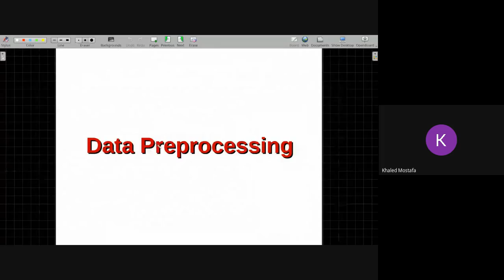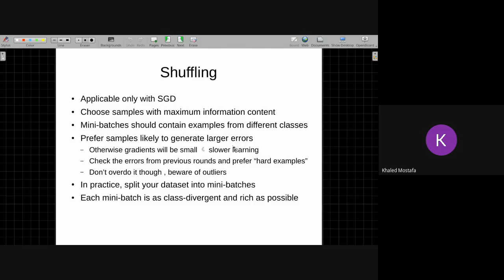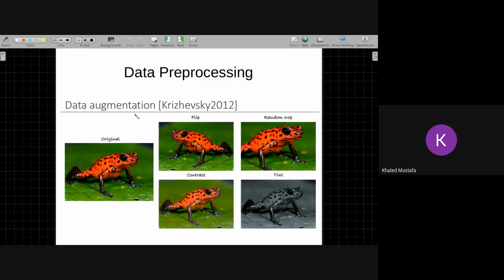Lect [8-7] Data preprocessing